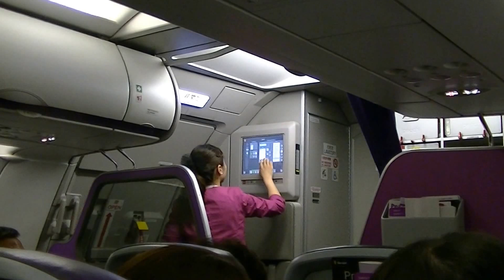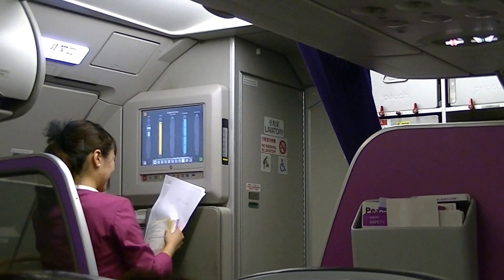素敵なキャビンアテンダント フライトアテンダント 客室乗務員 Peach PeachAviation LCC Narita International Airport (Airport)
素敵なキャビンアテンダント　フライトアテンダント　客室乗務員　成田国際空港　ピーチ初搭乗　関西国際空港行き　2015年8月5日　Peach　PeachAviation　LCC　Narita International Airport (Airport)